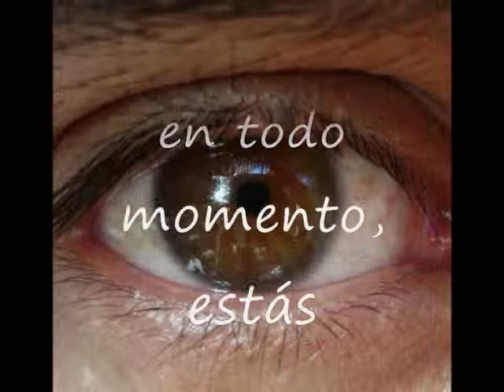Villa la angostura + Sigur rós music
I love walk in this little point in the universe... listen sigur ros... and feeling peace! ...

CARE OUR WORLD!

Viva sigur ros!